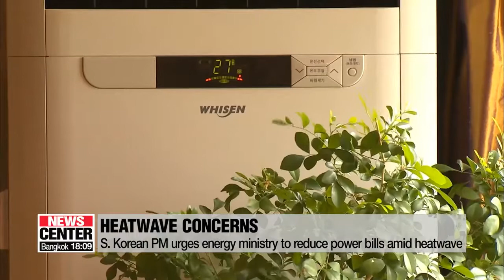S. Korean PM urges energy ministry to reduce power bills amid heatwave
이총리 "폭염, 특별재난 준해…전기요금 제한적 특별배려 검토"

  As the unbearable heatwave continues to grip the nation, the Prime Minister stepped up to the plate to deal with the situation.
Lee Nak-yeon called on government bodies to explore ways to help people cope with the weather anomaly.
Cha Sang-mi shares with us his remarks.
  The South Korean government is continuing its efforts to respond to the extreme heatwave, which is forecast to continue 'til the end of August.
With the air-conditioning on, the heat's caused electricity bills to soar.
And in Tuesday's Cabinet meeting, Prime Minister Lee Nak-yon called on the energy ministry to find ways to ease people's concerns on that front.

    "The longer the heatwave continues, the longer we spend with the air-conditioning on, which leads to worringly high electricity bills. This heatwave qualifies as a natural disaster, so I urge the Ministry of Trade, Industry and Energy to look into ways to show some consideration to the people when it comes to the cost of electricity."

  Prime Minister Lee also asked the ministry to make sure to stabilize electricity supplies this week when power demand will most likely surge at the end of vacation season.
Lee said despite multiple measures the government has been taking, the heat has claimed 27 lives, and both farmers and consumers are suffering from the loss of livestock and crops.

    "The government is working on changing the law so that the heatwave is regarded as a natural disaster, but we ought to respond to the heatwave even before the law is passed."

  He urged people to take extra care of themselves in the heat -- especially senior citizens who don't have air conditioning -- also farmers, fishermen and builders who work outside in the heat.
Local governments, he said, should help.
  On Tuesday, the Prime Minister himself paid a visit to a family on a livestock farm in Gyeonggi-do Province to console them and to check on the situation on the ground.